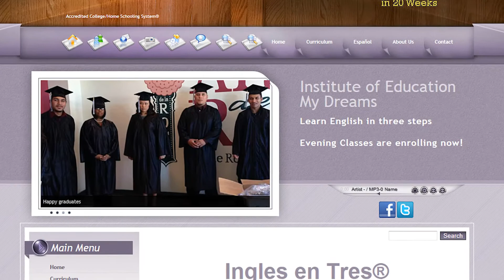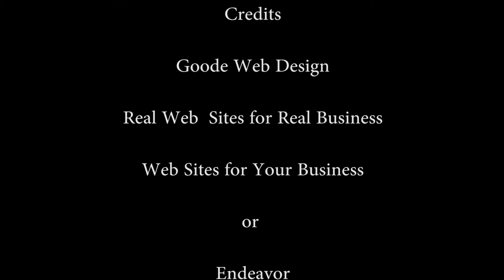GWD Demo Video with Adobe After Effects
Imagery created by Adobe AfterEffects software.  This is my first try with AfterEffects.